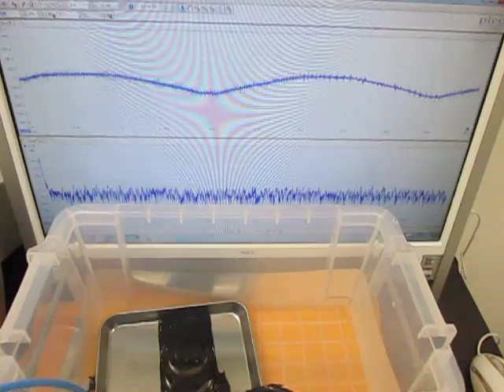オリジナル超音波実験：実験動画の公開